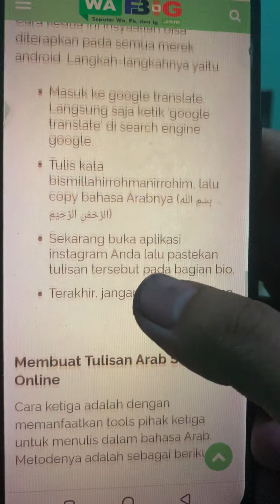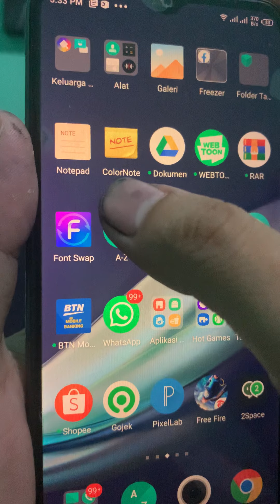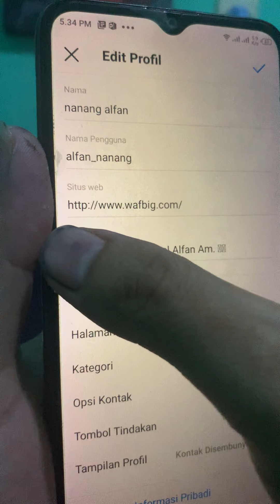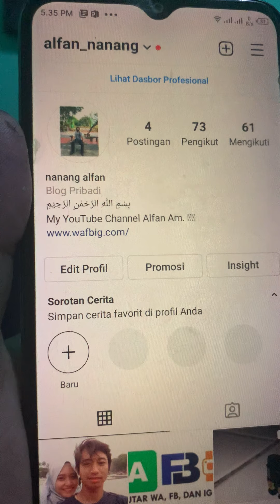Cara Membuat Tulisan Bismillah di Bio Instagram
Cara membuat tulisan arab bismillah di bio instagram tanpa aplikasi tambahan atau dilakukan secara online dan gratis tinggal copy paste atau menyalin dan tempel saja. Untuk tulisan huruf arab bismillah yang kami contohkan pada video tutorial diatas, yaitu dengan menggunakan harokat atau tanda baca dalam huruf arab.

Bagaimana cara membuat tulisan bismillah di bio instagram? Silahkan simak saja pada video tutorial instagram berikut ini.